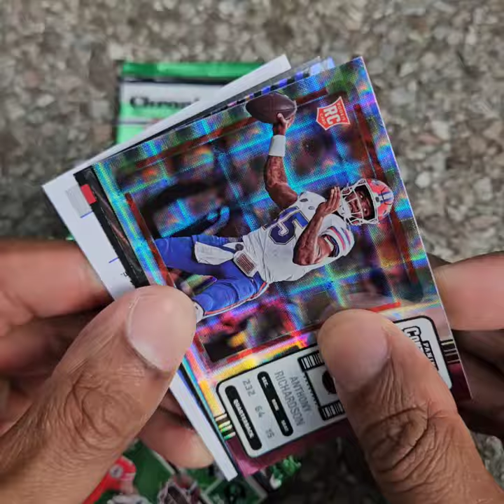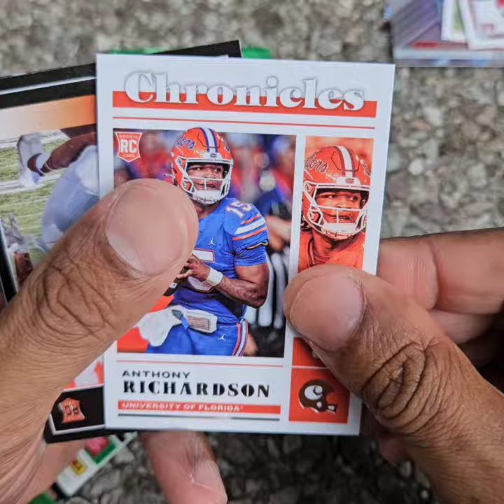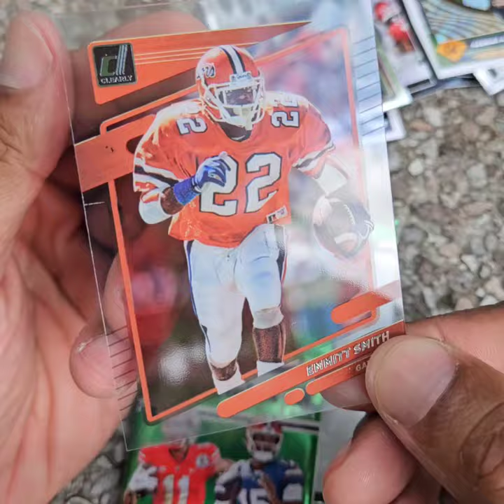2023 Panini Chronicles Football 24-Card Blaster Box Rip